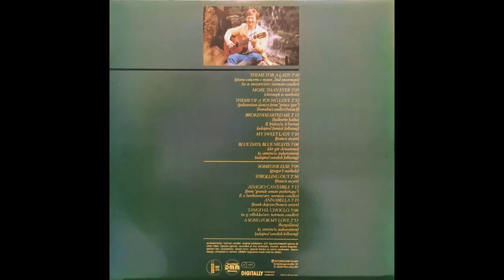A Song For My Love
Francis Goya, Norman Candler Strings - More Than Ever

ミスターギター

MR. GUITAR